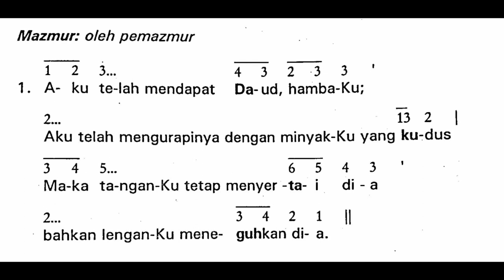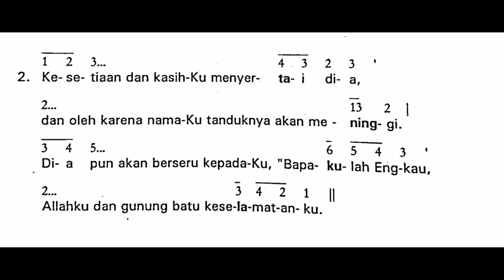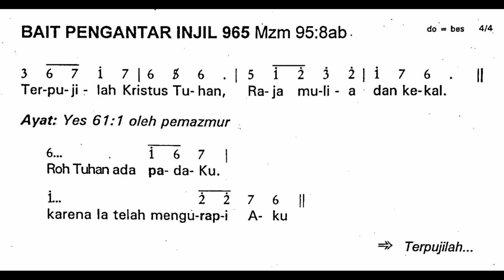[Edisi Lama - Misa Krisma] Kamis, 28 Maret 2024 - KAMIS DALAM PEKAN SUCI - MISA KRISMA - Tahun B